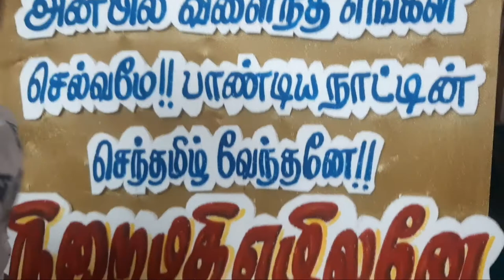Teak wooden Baby Cradle (pillai thottil)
Teak wooden Baby Cradle (pillai thottil) is made by first quality Teak wood with fine work and finish natural Polish look..it's our traditional products..

Madurai woods
110,munichalai road Madurai -9.